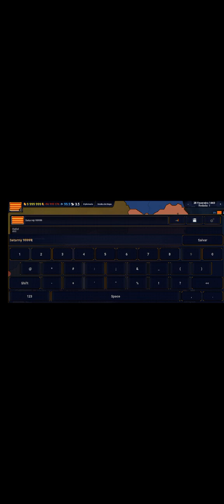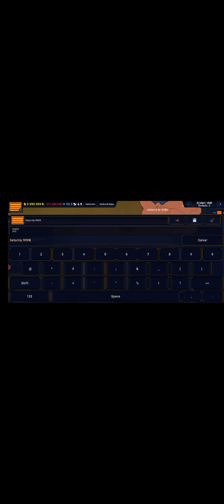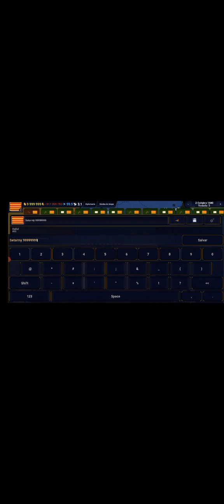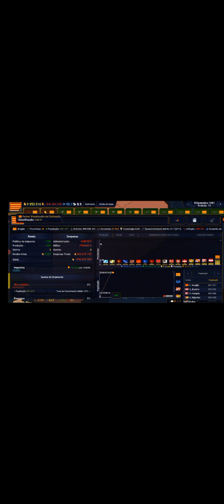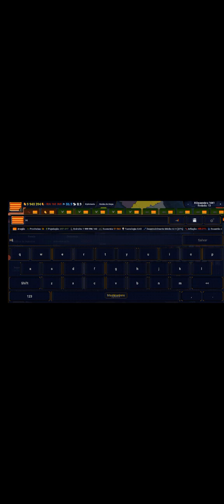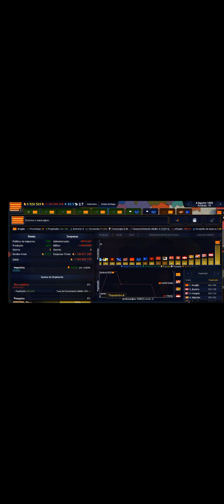Age of History 2 Lite